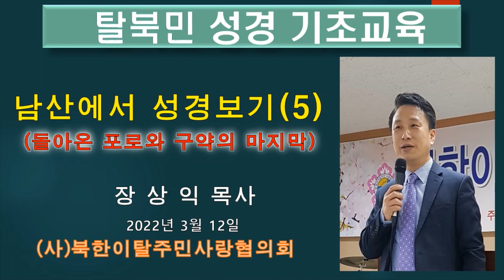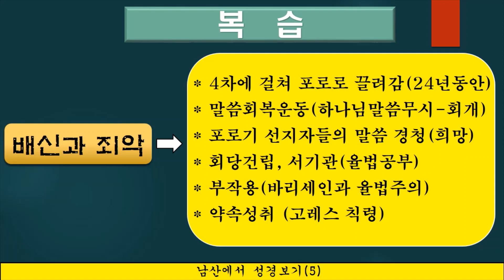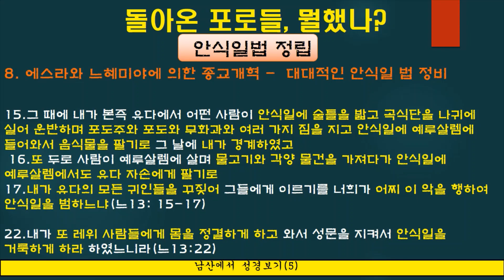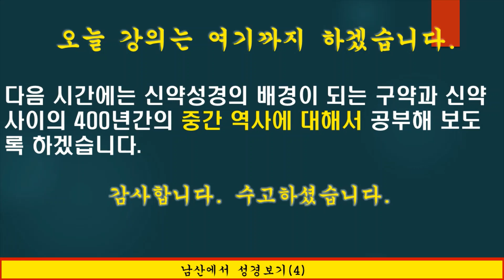성경기초교육(남산에서 성경보기)5강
주 최 : (사) 북한이탈주민사랑협의회
주 관 : 북사협 교육원
일 시 : 2022년 3월12일
강 사 : 장상익목사(사무총장)
내 용 : 탈북민 평신도 선교사 양성교육